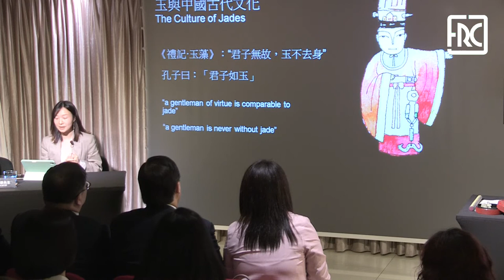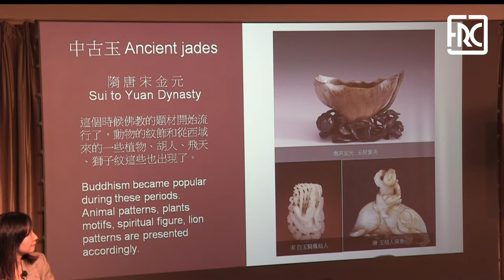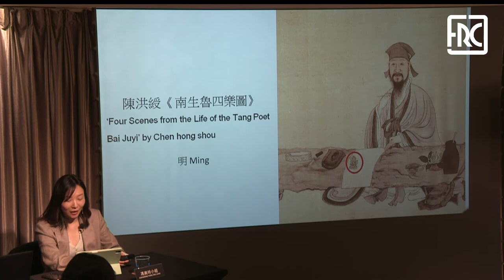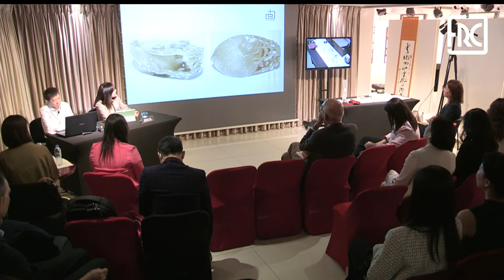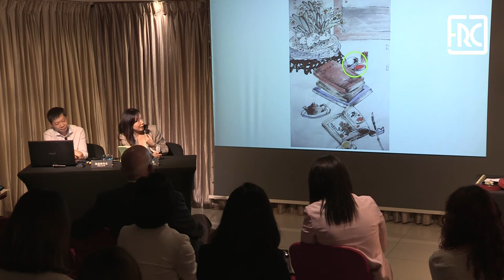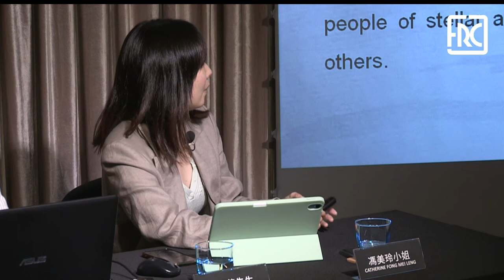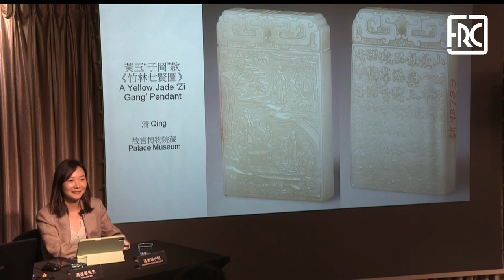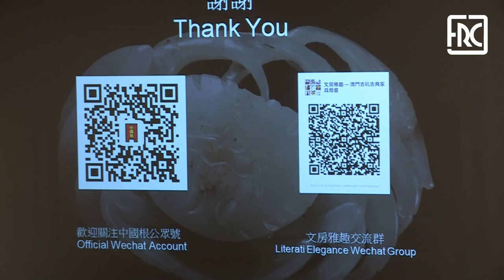2021.04.30 - LITERATI ELEGANCE II JADE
Speaker: Ms. Fong Mei Leng – The Director of Macau Antique & Furniture Chamber of Commerce, General manager of Old House Gallery with a master degree in Art Business at Tsinghua University & Sotheby’s Institute of Art.

Speaker: Mr. Fong Lin Wa – The Chairman of Macau Antique & Furniture Chamber of Commerce and the CEO of Old House Gallery; Macau Chinese Senior Antique Collector, has more than 30 years’ experience in the Chinese antique and furniture industry.

The Rui Cunha Foundation and the Macau Antique & Furniture Chamber of Commerce will once again host the “Literati Elegance II – Jade Scholar’s Objects Introduction” series at Rui Cunha Foundation Gallery at 6:30 pm on 30 April 2021 (Friday).

During this introduction, speakers Catherine Fong and her father Fong Lin Wa will share their experience and knowledge on the culture and stories with regards to 4 rare, historical jade scholar’s objects, such as a White Jade ‘Crab and Reed’ Paperweight; a Celadon Jade ‘Shou’ Brush Washer; a White Jade Box and Cover and a Fine White Jade Pendant “Zigang”. There will also be an interactive part where the audience is invited to observe and touch the objects in person, allowing them to physically experience and feel the beauty of these antique pieces.

The event takes place after a first edition, held at FRC in August 2020, under the title "Literati Elegance I – Wooden Scholars’ Objects Introduction". These lectures’ mission is to disseminate to a wider audience various subjects of recognized historical and cultural interest that reflect traditions and add knowledge to local communities.

"Jade, the beauty of stone!” – Jade has carved precious historical, cultural, aesthetic, scientific values and ideal pursuits for the Chinese nation. Jade not only deeply influenced the thinking of the ancient Chinese, it also became an important part of Chinese culture.

Confucianism advocates the jade culture to the utmost. This is the reason Confucians compare a gentleman's virtue to jade. Let us walk into the literati ’s studio and experience the beauty of jade, to pursue the wisdom of the past.

The Macau Antique & Furniture Chamber of Commerce is a non-profit organization. The purpose of the organization is to encourage the development of the antique and furniture industry in Macau. It also aims to promote Chinese art culture and to strengthen an effective communication and professionalism within the industry. It serves as a bridge to connect the local and foreign art lovers and collectors together.